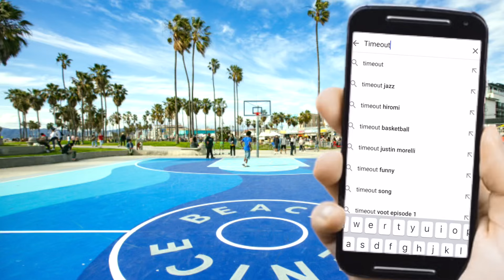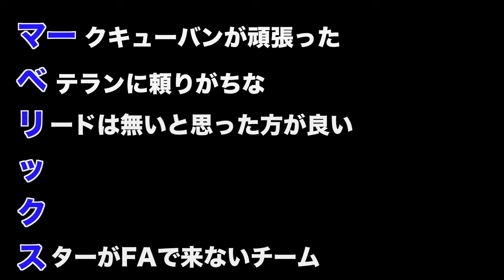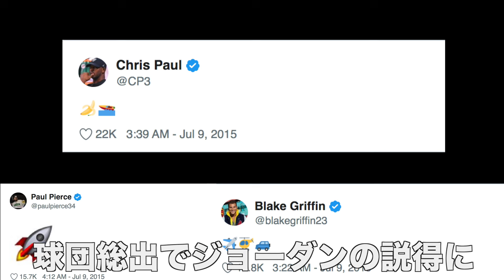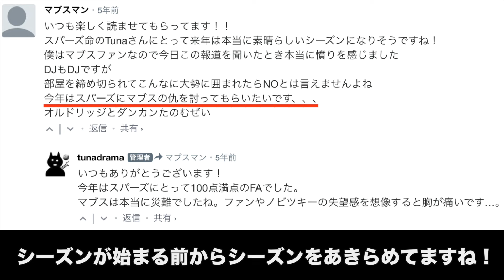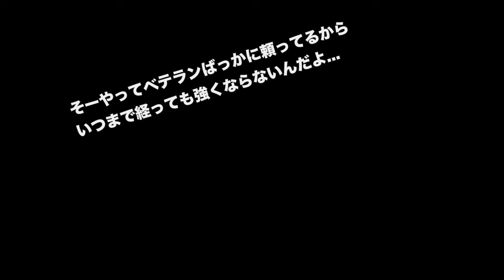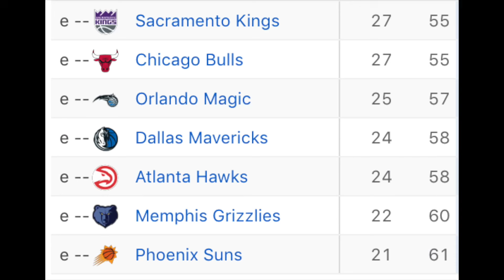【NBA】運命的な世代交代。受け継がれるチームのDの意思。ダラスマーベリックスの10年(後編) Dallas Mavericks through the Years 2010-2020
ダーク・ノビツキーの現役最後の年に、ルカ・ドンチッチへとチームのバトンが託された瞬間は、本当に運命的としか表現できません。一人のヨーロッパ人選手からもう一人のヨーロッパ人選手へ。今日はロンドやジョーダンの事件によってどん底へ落ちていったマブスが、どのように現在NBAで一番未来が明るいチームと言われるようになっていったかについて語りたいと思います。

〜次回のファン紹介について〜
いつも暖かいお言葉をありがとうございます。
動画冒頭での紹介への応募方法について！
DMを送ってきていただけてもアカウントの設定上、僕は確認できません。
そちらで応募という形をとっています。ポジションやお名前など紹介の時に使う基本プロフィールは、選ばれた方にDMで直接お聞きしますのでそれまで載せる必要はありません。

2022年の目標: 登録者数200,000人

【脚本】ロイ&バンバ
【動画編集】ロイ&バンバ
【ナレーション】バンバ
【サムネイル】ロイ